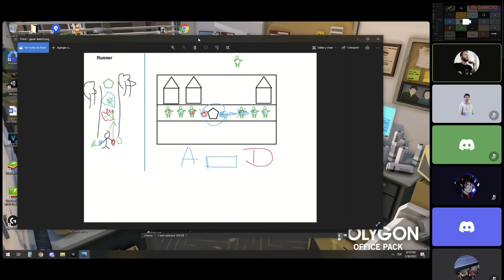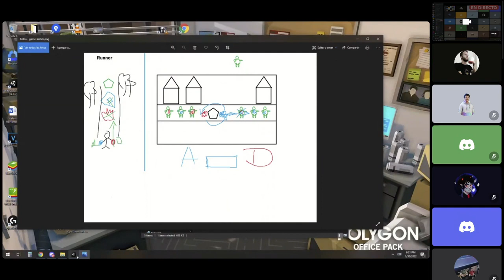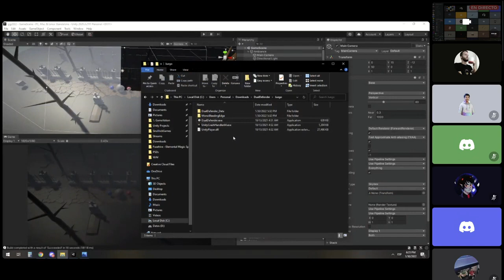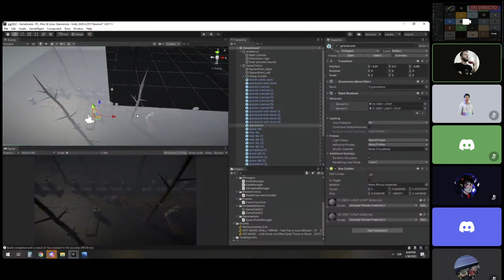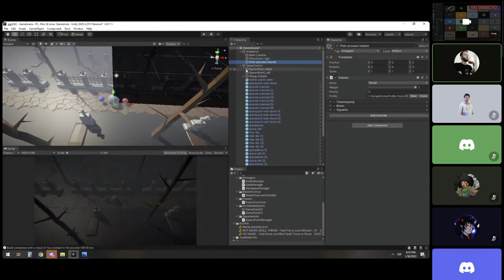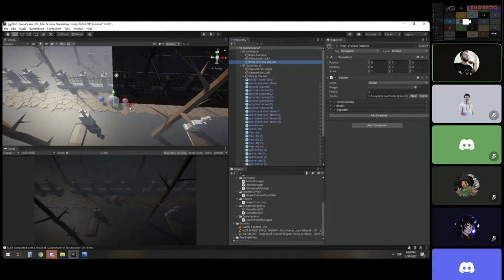Dual Defender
Evita que los enemigos lleguen a ti disparandoles poderes del color contrario. Acumula puntos por cada enemigo que elimines

Credits:
Jesús Vásquez - Programador, Game design.